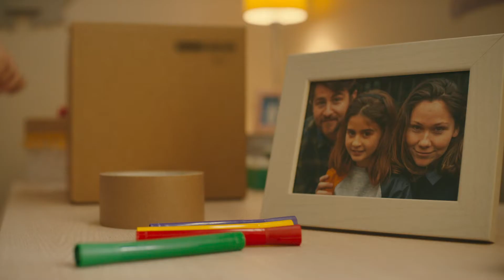Todos compartimos la MismaDirección: Reducción de emisiones